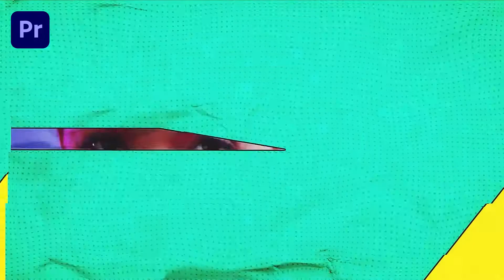Pop Color Slideshow Premiere Pro Templates | Get Best Designs of 2022 for Video Animation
🔴🔵 Pop Color Slideshow  Premiere Pro Templates 🔵🔴